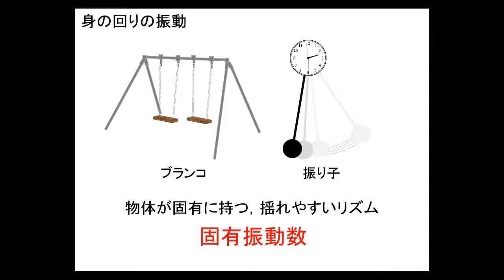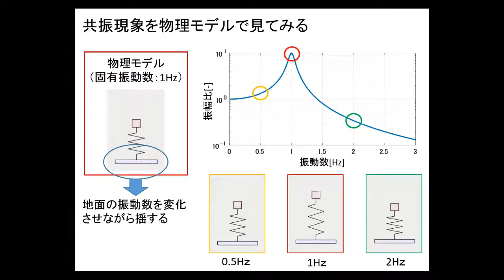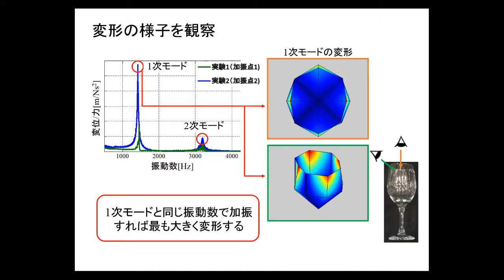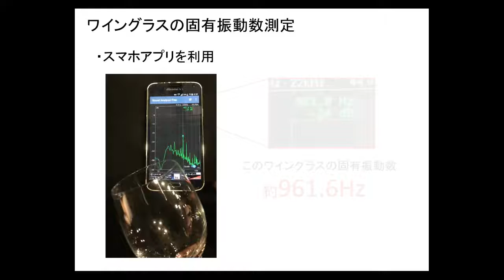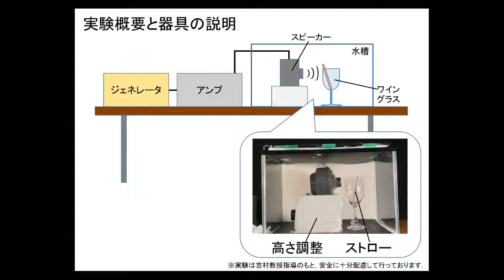平成28年度補助教材動画コンテスト④ ワイングラスは音で割れるか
平成28年度補助教材動画コンテストの優秀作品賞4件です。
本コンテストは、「大学・高専連携事業基金」事業の１つで、講義、授業等で活用できる補助教材動画を企画・作成・活用することで、2大学1高専※の連携を一層深め、かつ教育の質の向上を目指し、今年度初めて実施したものです。
一本6分ほどの、粒ぞろいの作品です。ぜひご覧ください。
※2大学1高専：首都大学東京、産業技術大学院大学、東京都立産業技術高等専門学校